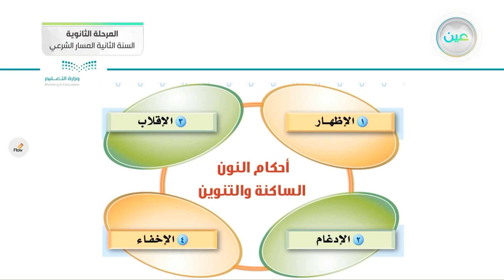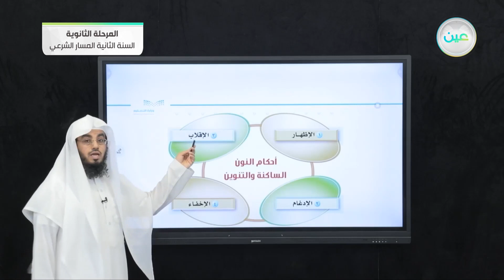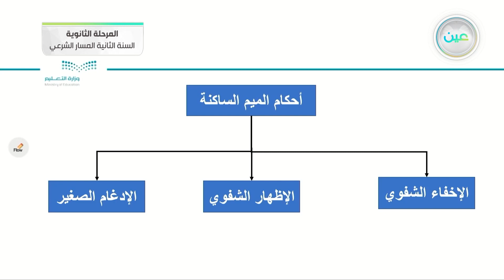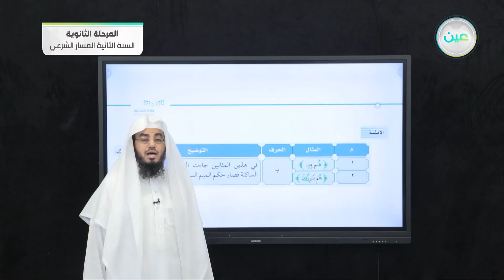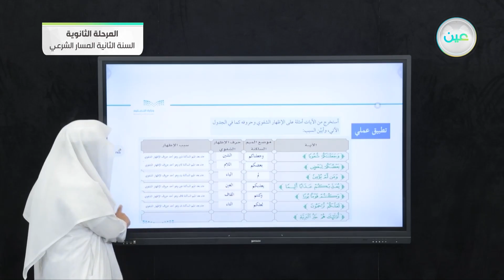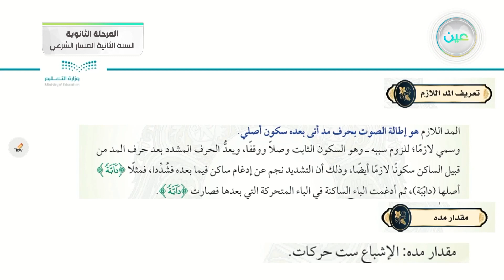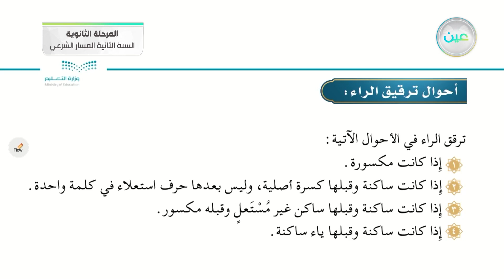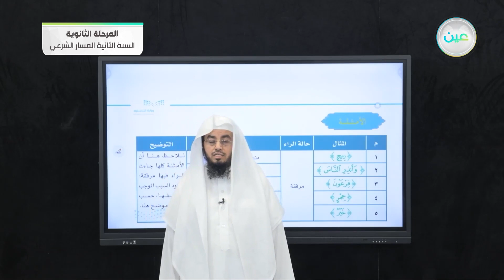اثراءات 3 - القرآن الكريم (2-3) - المسار الشرعي - السنة الثانية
الحصة الأولى - الأثنين - الأسبوع الثالث عشر - المسار الشرعي - السنة الثانية